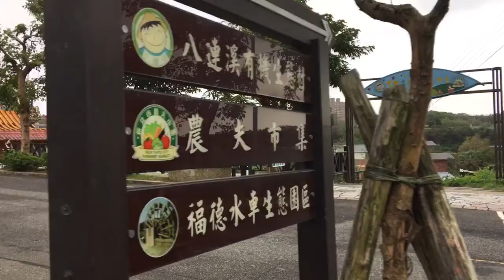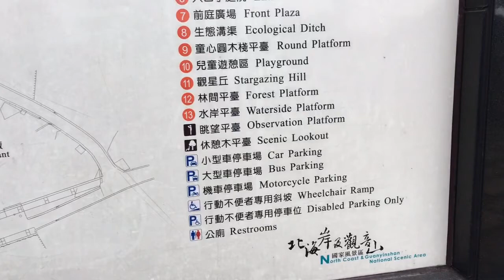三芝遊客中心田園樂